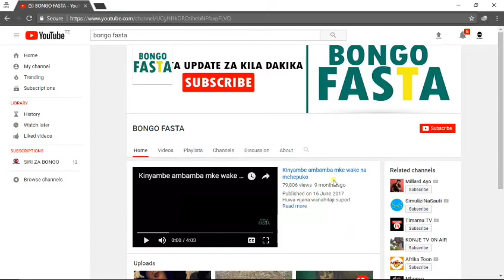Tunda amkacha Diamond kisa mtangazaji wa clouds